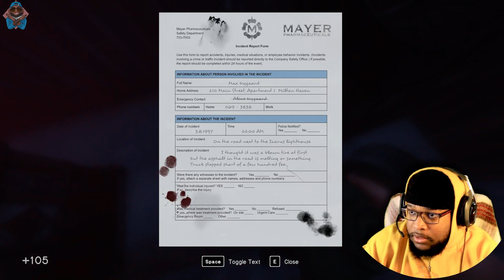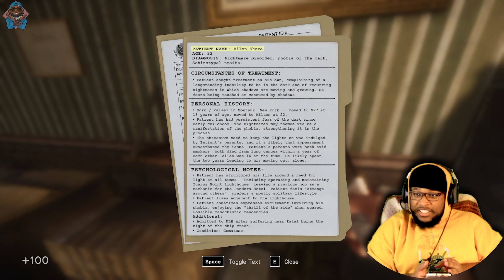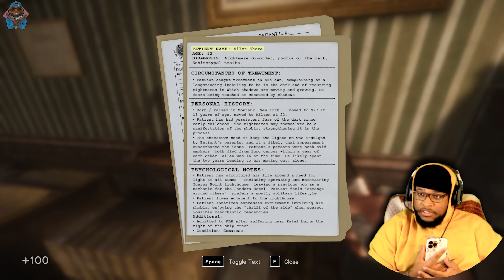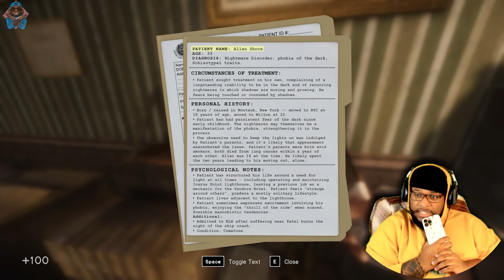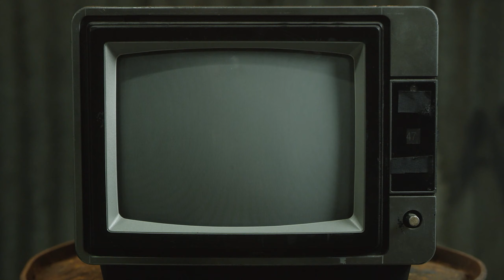AYE WHY THEY TURN SON INTO DOODOO!?? [IN SOUND MIND] #2